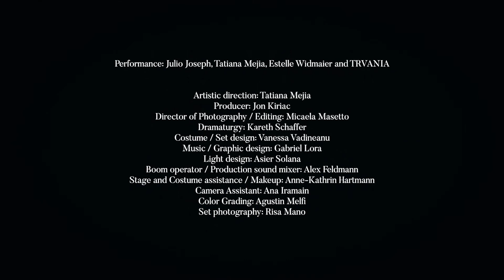KISKEYA Tatiana Mejia / Video Performance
Performance: Julio Joseph, Tatiana Mejia, Estelle Widmaier and TRVANIA
Artistic direction: Tatiana Mejia
Producer: Jon Kiriac
Director of photography / Editing: Micaela Masetto
Dramaturgy: Kareth Schaffer
Costume / set design: Vanessa Vadineanu
Music / graphic design: Gabriel Lora
Light design: Asier Solana
Boom operator / Production sound mixer: Alex Feldmann
Stage and costume assistance / makeup: Anne-Kathrin Hartmann
Camera Assistant: Ana Iramain
Color Grading: Agustin Melfi

Supported by IMPACT Project Funding of Berlin Department of Culture and Europe and Fonds Darstellende Künste